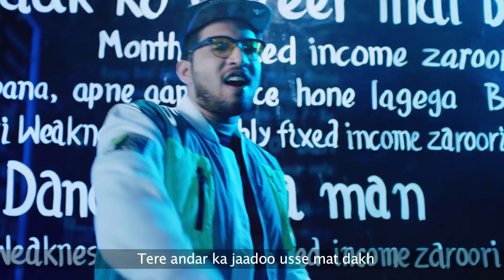AbTeriBaari Feat. Ayushmann Khurrana x Naezy | Axe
Log kehte hai “Be a man, Don’t be so sensitive, Get a stable job.” Axe believes there are no rules to being a ‘real’ man. Ayushmann Khurrana, Naezy The Baa!, Sunil Chhetri, Dharmesh Yelande, Be YouNick & Shashank Arora got together with Arré to show you how to MakeYourOwnRules instead. Teri Life, Tere Rules,

Credits
Music video Director & Dop : Shiraz  Bhattacharya
Creative Director (Arré): Sharan Saikumar

Creative Producer (Loose Cannons Content Studio)
Gaurav Lulla
Pavneet Gakhal

Business Head (Arré)
Jaideep Singh

Branded Solutions (Arré)
Damian D’souza
Arijit Basu
Era Gakhal
Natasha Biswas

Music & Sound :
Vocals: Ayushmann Khurana & Naezy
Composed by: Clinton Cerejo & Naezy
Produced by: Clinton Cerejo
Ayushmann's Lyrics by: Siddhant Kaushal
Mixed & Mastered by: Keshav Dhar @ The Groove Room, Mumbai
The Groove Room Team: Zain Boxwala, Yash Kapoor, René Gaikwad, Vadin Gear
Studio Assistants: Avinash Khengle, Datta Shinde, Devidas Kharmare
Motion Graphics Designer : Manish Jaiswal

Concept By: Nishant Naik
Production House - Make It Happen Films
Executive Producer - Ahab Jafri (Tauzi)
Production Designer - Sandeep Ravade & Team
Producer : Wesley Joseph
Choreographer - Shohini Dutta
First AD - Imran Khan
Make Up & Hair Artist : Kinjal Makeovers
2nd AD: Hawwa Samplewala
Still Photographer - Vaibhav Chaturvedi (for Beyounick, Sunil Chettri & Shashank)
Line Producer : Saif Ali
Special Effects - Vishal Tyagi
Costume Stylist - Parallel Styling by Akshata & Vamakshi
Post production studio :  Mantra Pixels
Offline Editor:  Devendra Prajapati( Rk), Digvijay pandey
Online Editor :  Randhir Verma
Grading:  Devendra Prajapati (Rk)